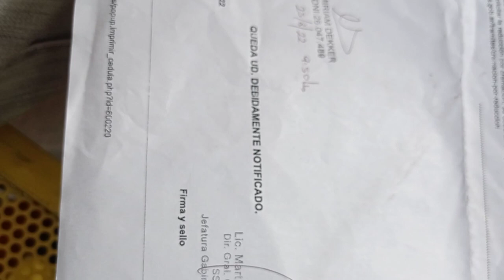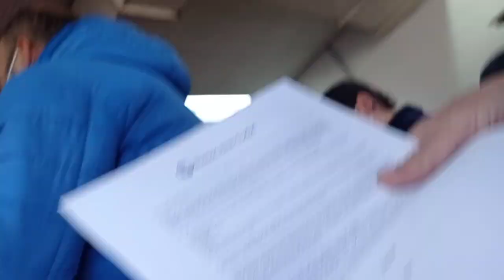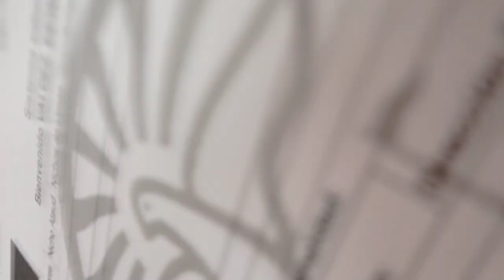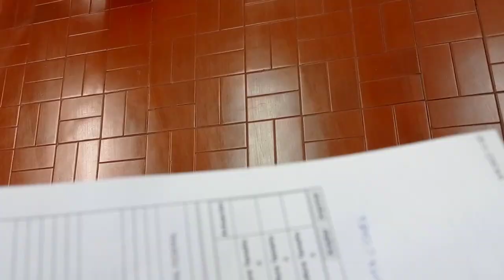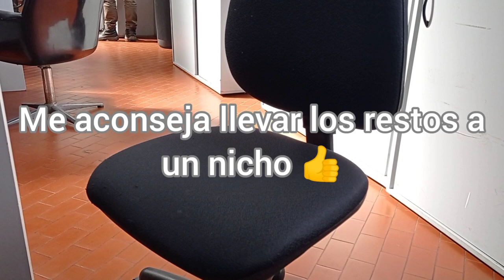Recibí una carta desde el cementerio de Chacarita.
Recibo carta del sector administrativo y me encuentro con burocracia estatal.